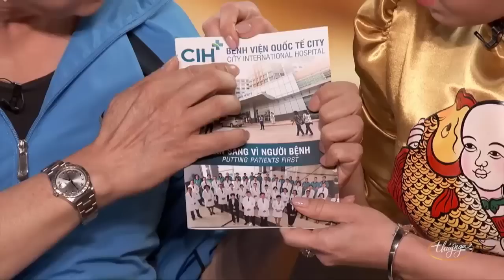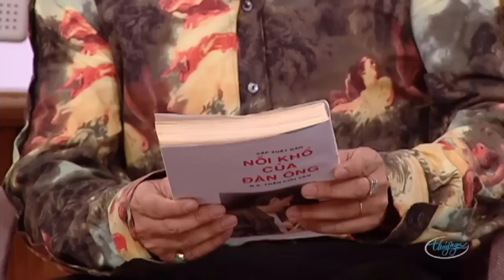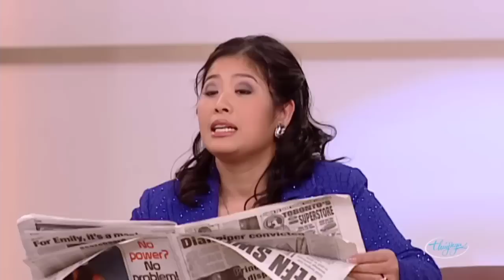Hài Kịch "CHO NHAU MÙA XUÂN" Hài kịch hay nhất Chí Tài, Việt Hương, Thúy Nga | Hài kịch PBN 124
☞ Hài Kịch : Cho Nhau Mùa Xuân - Chí Tài, Việt Hương, Thúy Nga, Hà Thanh Xuân -  PBN 124
☞ Hài Kịch : Chứng Bệnh Nan Y - Chí Tài, Kiều Linh, Mai Lan, Uyên Chi, Trang Thanh Lan - PBN 72
☞ Hài Kịch : Chung Một Mái Nhà - Chí Tài, Hương Thủy, Bé Tí, Uyên Chi - PBN 91
** Nghệ sĩ : Chí Tài, Việt Hương, Thúy Nga, Hà Thanh Xuân, Kiều Linh, Mai Lan, Uyên Chi, Trang Thanh Lan, Hương Thủy, Bé Tí